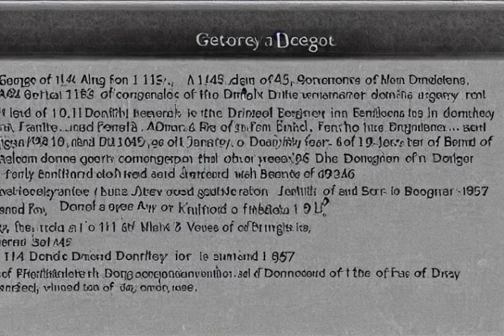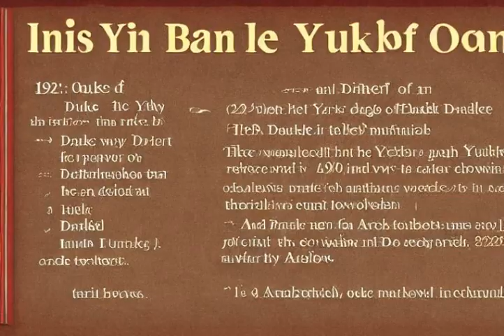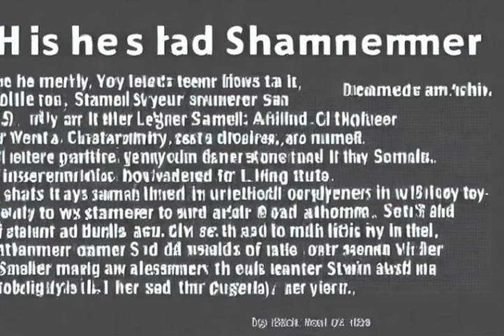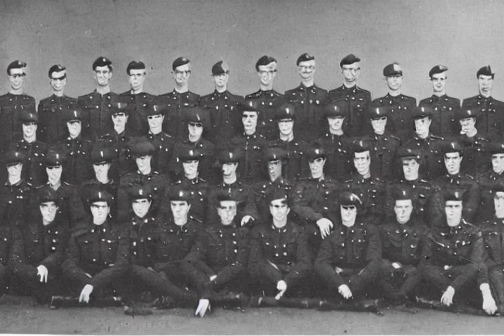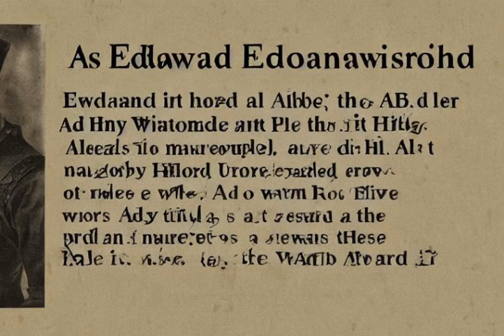Comprehensive explanation: George VI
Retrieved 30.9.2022